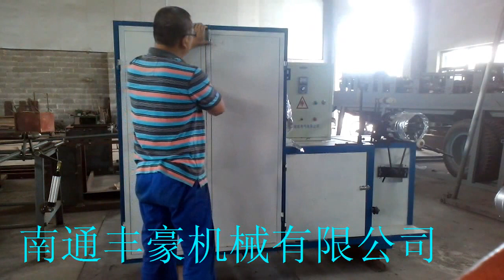Flexible duct machine for ventilation ducts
Aluminum flexible duct machine, can be suitable for aluminum, metalized PE film, PP film, PE film, fabric tapes, etc. And it can also produce insulated flexible ducts.

1. Type: AFD600
2. Diameter of duct: 60-600mm
3. Duct length: 1-10m
4. Raw material: aluminum foil, steel wire and glue